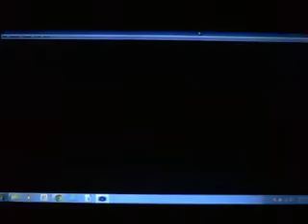Golden Sun Wt-Ep 42